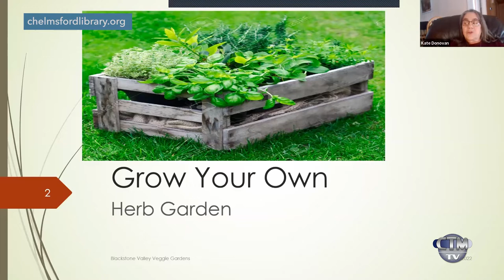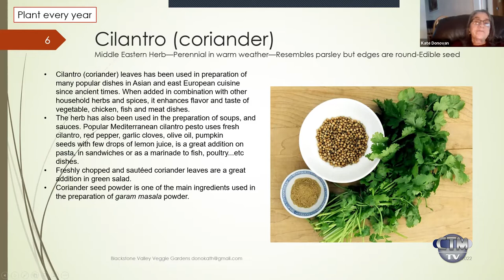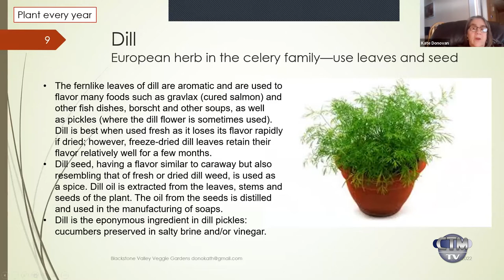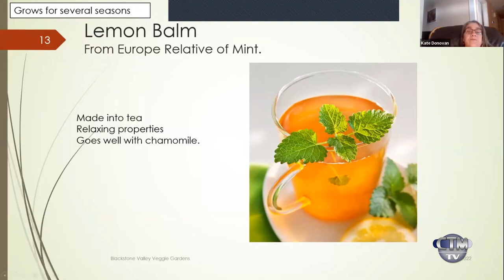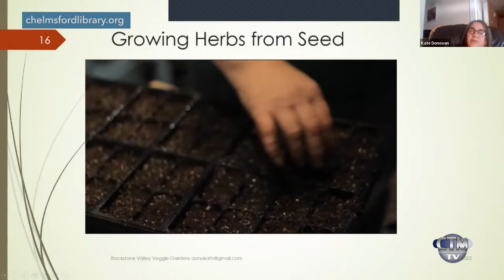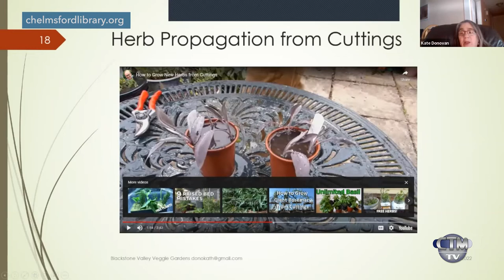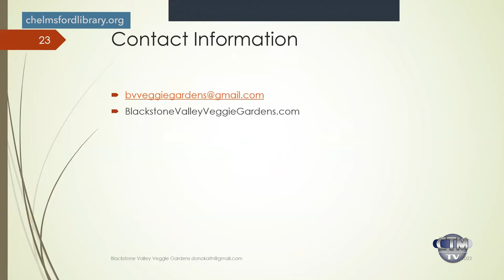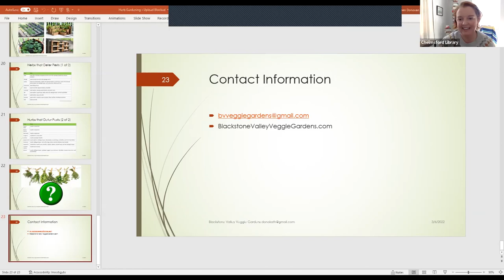Library Hour: Herb Gardening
Kate Donovan of the Blackstone Valley Veggie Gardens presented this talk on Herb Gardening via Zoom on March 6, 2022. Jessica FitzHanso of Chelmsford Public Library introduces the segment.